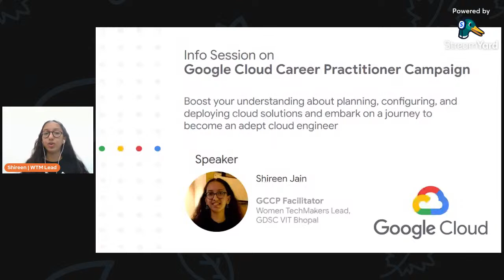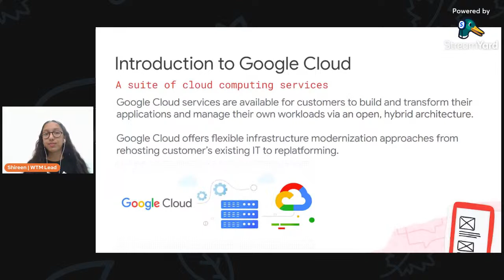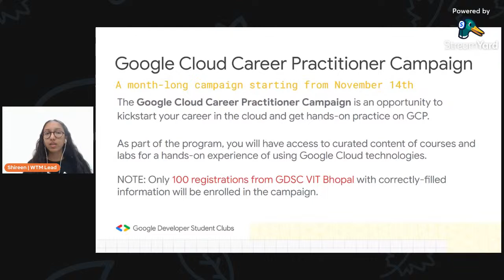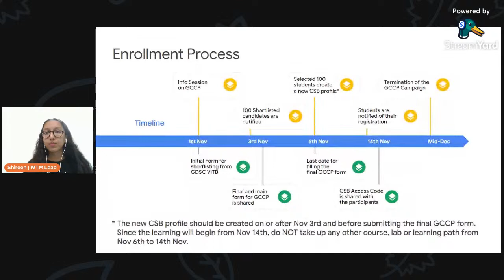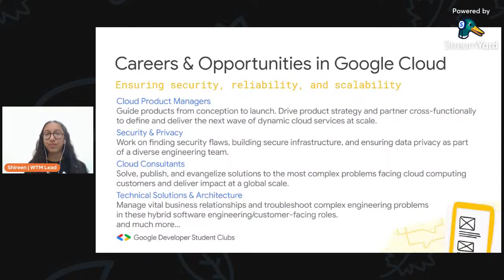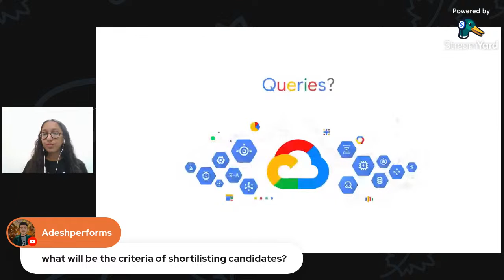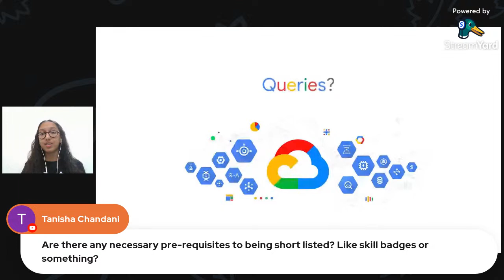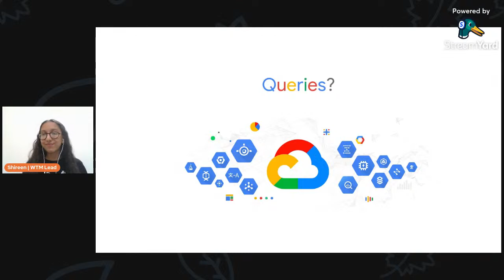Google Cloud Career Practitioner Campaign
The Google Cloud Career Practitioner Campaign is an opportunity to kickstart your career in the cloud and get hands-on practice on Google Cloud Platform - the tool consisting of various cloud computing services that powers apps like Google Search, Gmail, Google Drive and YouTube.

As part of the program, you will have access to curated content of courses and labs for a hands-on experience of using Google Cloud technologies. Along the way, you will learn concepts like computing, application development, big data & machine learning.

Student developers interested in gaining exposure about cloud through the Google Cloud Career Practitioner Campaign can join the information session on 1st November 2022, at 6 PM.

Agenda:
What is Cloud?
Introduction to Google Cloud
What is Google Cloud Career Practitioner Program?
Google Cloud Skills Boost, Badges and Certifications
Careers & Opportunities in Google Cloud

Only 100 seats from our campus are reserved, so tune in and get a thorough idea about the process to ensure you successfully follow all the steps to enroll in the campaign.